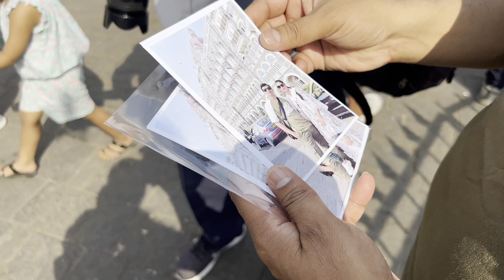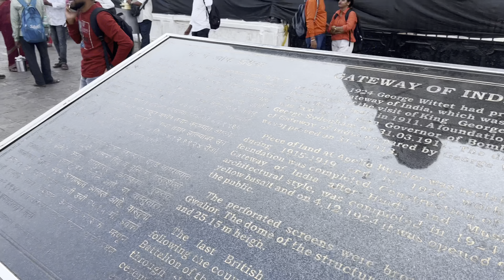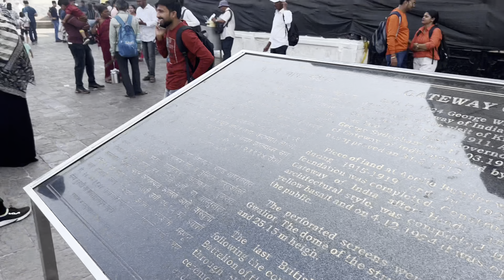Mumbai Vlog || Gateway of India😍|| Taj Hotel Mumbai || Family Vlog